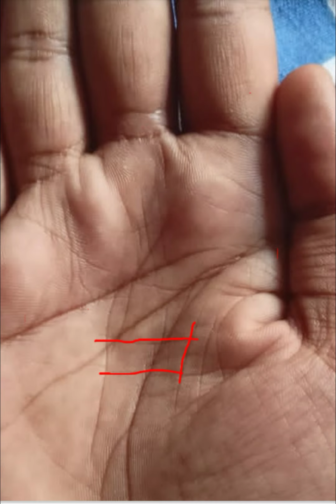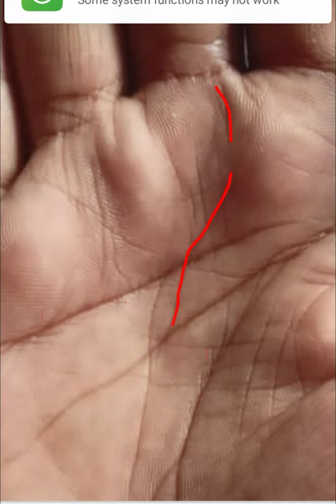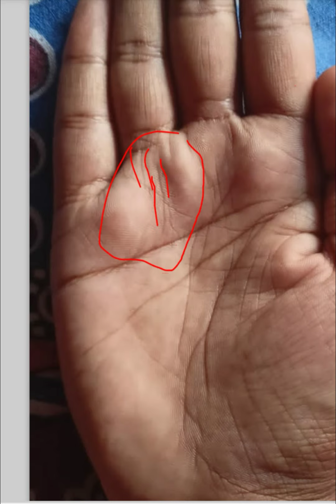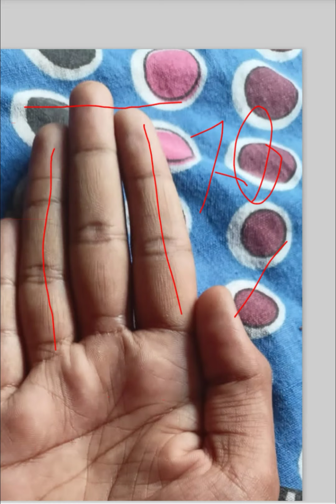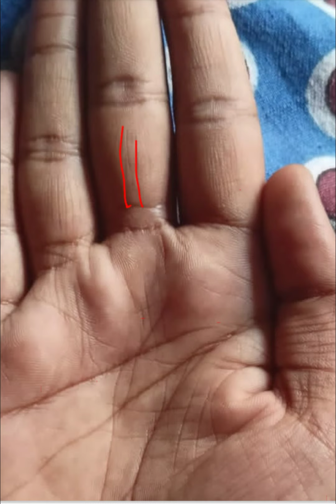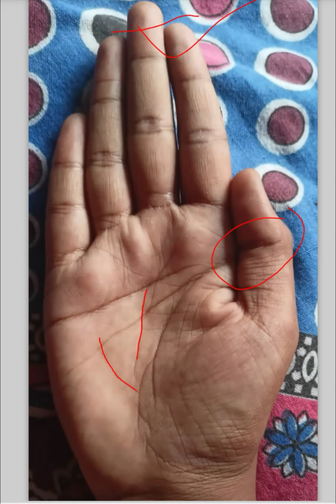Improvements since 32. And that would be a lot more development.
The length of the finger is a small decision compared to the whole hand. A lot of long headlines are a sign of intelligence. You can easily do many complex difficult tasks by your own intellect.
But there will always be a tendency to commit suicide as the headline leans towards Mars.As some of the planets are submerged, there will always be a bad effect on the mind forever.

চন্দ্রের ক্ষেত্রটা সম্পূর্ণ ডেভেলপমেন্ট না হওয়ার জন্য মায়ের মানসিক অশান্তি অথবা শরীর খারাপ বোঝা যায়।